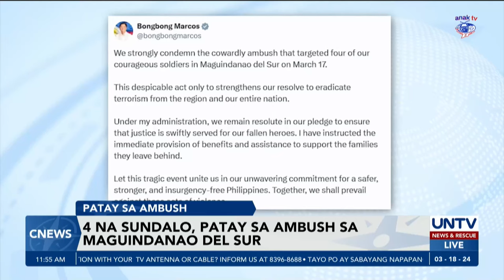4 sundalo, patay sa ambush sa Maguindanao del Sur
Patay ang apat na sundalo matapos tambagan ng mga armadong grupo sa bahagi ng Datu Hoffer, Maguindanao noong March 17.

Sa inisyal na ulat ng mga awtoridad, sinasabing pauwi na sa kanilang detachment ang mga sundalo nang bigyang paputukan ng mga suspek.